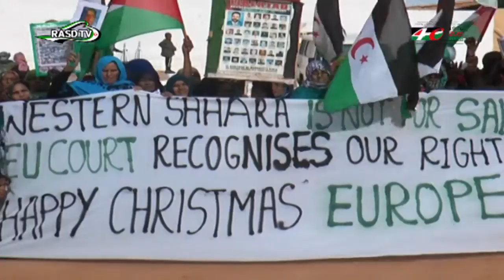Histórica victoria del pueblo saharaui en los tribunales de la UNIÓN EUROPEA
Inmediatamente tras publicarse el comunicado prensa sobre la sentencia del tribunal de justicia europea y la inmediata exclusión de las zonas ocupadas del Sahara occidental de los tratados entre marruecos y la unión europea, el frente Polisario a través del coordinador de los trabajos con la minurso, Mhamad Jadad, expresó su satisfacción por los resultados de esta dura y larga batalla en los tribunales  y considero la sentencia como una histórica victoria para el pueblo saharaui en su justa lucha por la libertad y la independencia.
El frente Polisario expuso  su bienestar por los resultados  claros y puntuales, los cuales sentencian que el Sahara occidental no es de marruecos y al mismo tiempo señala la ilegal ejecución  de los acuerdos entre unión europea y marruecos  en las zonas ocupadas del Sahara occidental.
Mhamad Jadad ha llamado a la unión europea y a todas las empresas tener en cuenta los resultados de esta sentencia.